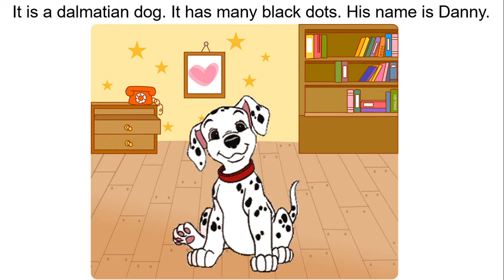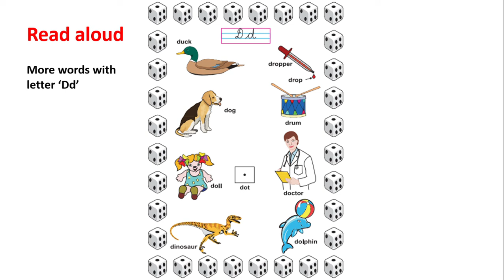LETTER ' D d ' with Charu ma'am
Enjoy learning words associated with the letter 'Dd'.